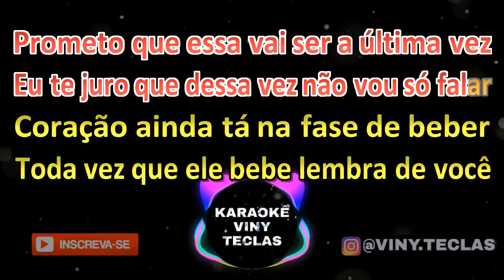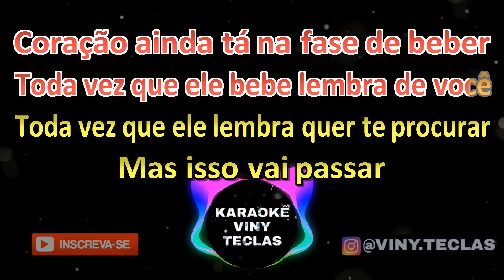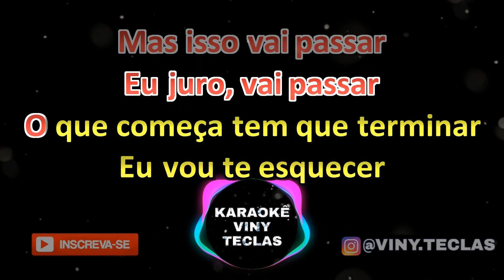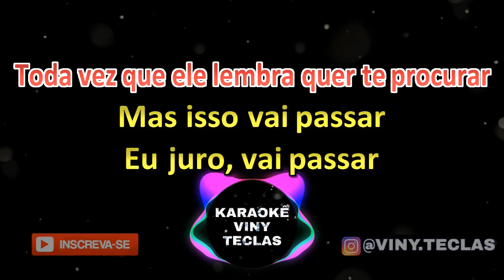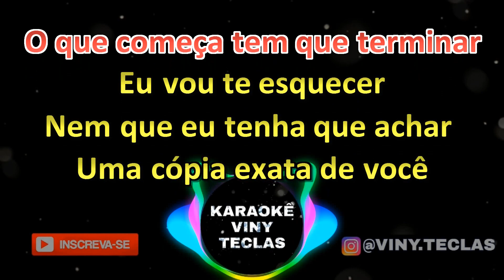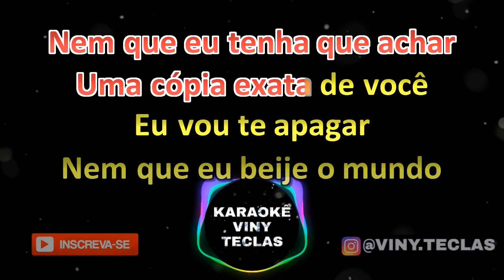KARAOKÊ - CÓPIA EXATA - NADSON O FERINHA & TARCÍSIO DO ACORDEON - KARAOKE VINY TECLAS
🎶 Seja bem vindo. Cantar faz bem para alma, divirta-se!!!

🔴 ATENÇÃO: Infelizmente não é permitido gravações, com distribuição em plataforma de distribuição digital, utilizando os playbacks deste canal. Sujeito a medidas judiciais. Também NÃO comercializamos estes playbacks.